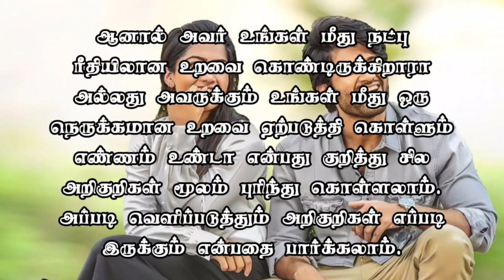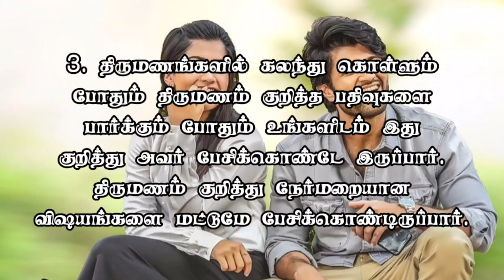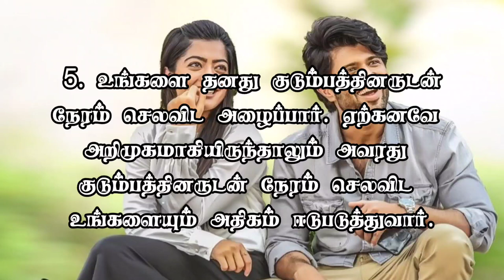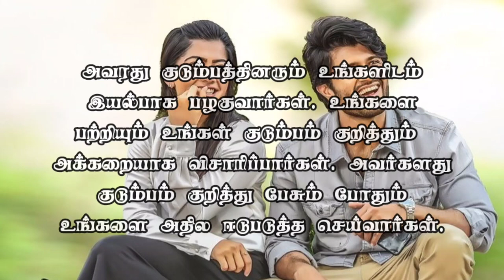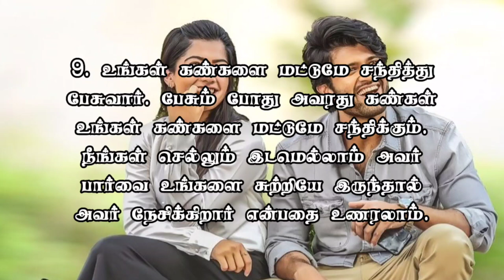Signs A Man Is Falling In Love With You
Psychological Counselor